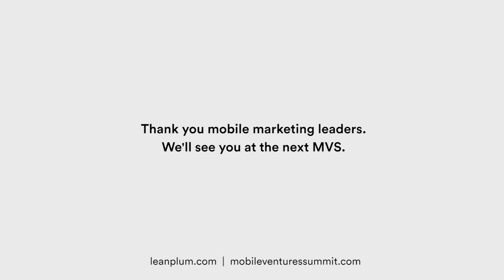Mobile Top Brands | Leanplum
What is the role of mobile for top brands? Industry leaders agree on being mobile first.